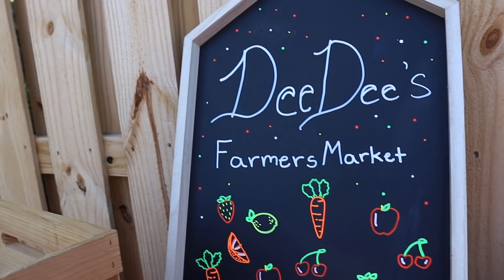Delilah's First Birthday Party!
Today we celebrate Delilah's berry first birthday!